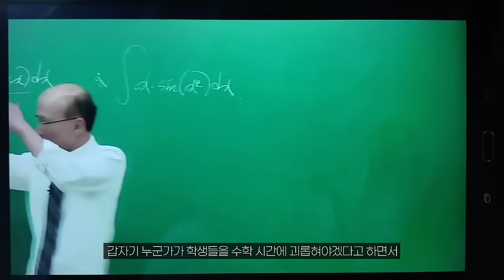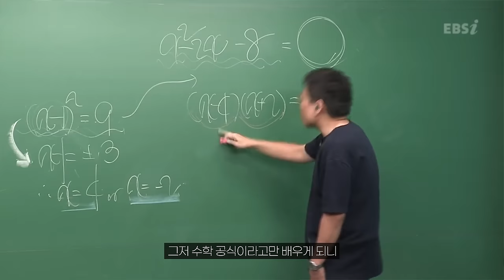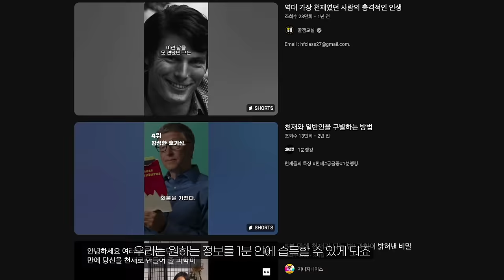[운동톡#3] 운동 박사, 전문가들의 함정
본 영상은 최진석님의 "인간이 그리는 무늬"에 나오는 내용에서 영감을 얻어서 제작했습니다.

"우리는 다양한 인문학적 지식들을 배웁니다. 대개는 서양의 그거들 또는 중국의 그것들입니다. 과거 우리나라 철학자나 문학가들의 것들도 배웁니다. 그런데 우리가 지식의 형태로 받아들이는 그것들이 그것을 산출한 바로 그 생산자들에게는 체계로서의 지식이 아니라 삶이었지요. 바로 현장이었습니다. 그 사람들의 삶의 흔적이고 삶의 표현들이죠. 율동의 일종이었습니다. 그런데 그것을 우리가 받아들일 때는 그 사람들의 삶의 표현으로서가 아니라 하나의 지식으로 받아들이는 경우가 많습니다. 그래서 삶의 율동으로서의 인문적 지식을 만들때 개입되었던 그들의 땀 냄새, 고뇌, 희망, 번민, 갈증의 느낌 등등은 세탁되어 버립니다. 그들을 둘러싸던 부산스러운 저잣거리의 소음들, 바람 소리, 흙먼지, 싸움 소리 등등도 제거되어버립니다. 역사의 뒤틀림, 혁명의 열정, 미래를 마주하는 불안한 눈빛들도 탈색되어 버립니다. 그래서 율동감이 사라진 고요와 창백한 추상만이 남습니다. 우리가 흡수한 지식 체계는 그렇게 남겨진 것입니다. 사건은 잊혀지고, 사건이 남긴 지식만 갖게 되는 것이지요.우리한테는 지식을 지혜로 숙성시키거나 자기가 아는 지식과 경험을 유연함, 행복, 창의성 등과 같은 인격적 단계로 밀어 올릴 수 있는 힘이 없기 때문입니다."

-최진석, 인간이 그리는 무늬